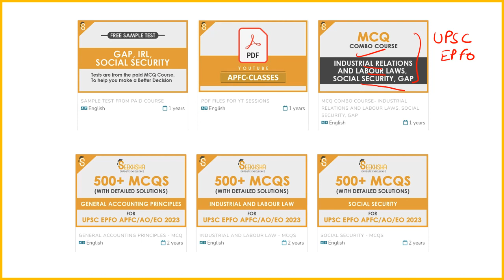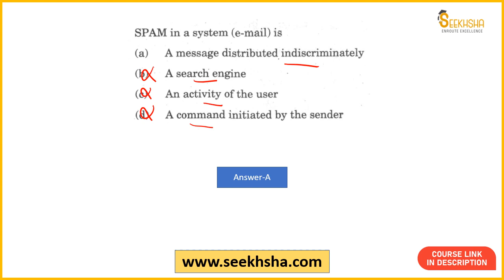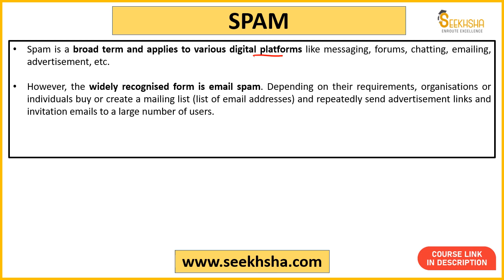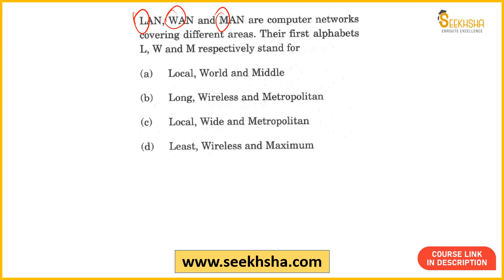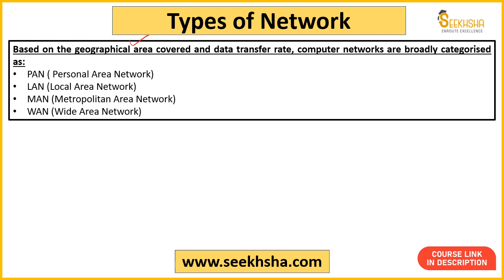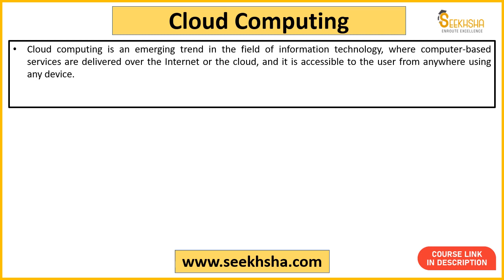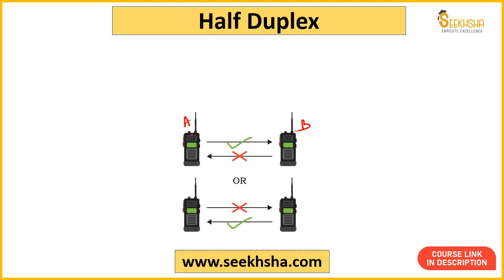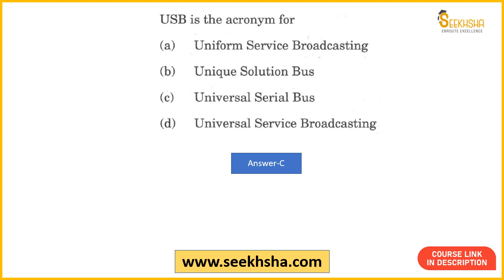UPSC EPFO PYQs - APFC 2015- Computer Science